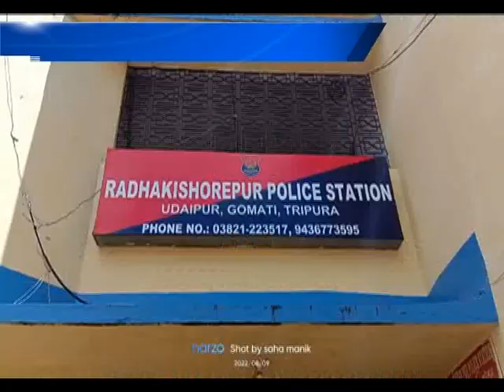ফের গৃহবধূ নির্যাতিতা #